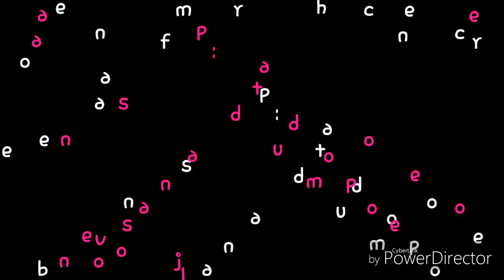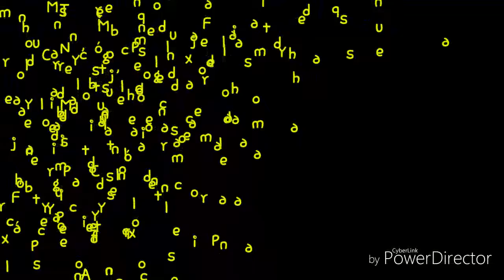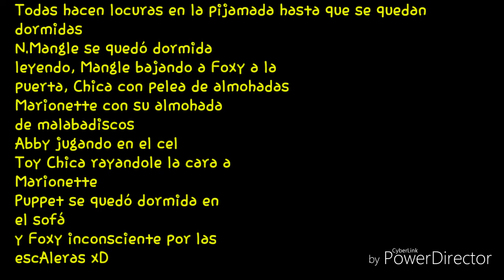AMISTADES SIN FIN Y AMORES ETERNOS Cap 3 Parte 1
Lo siento por eliminarlo pero es que jeje
Fue un accidente